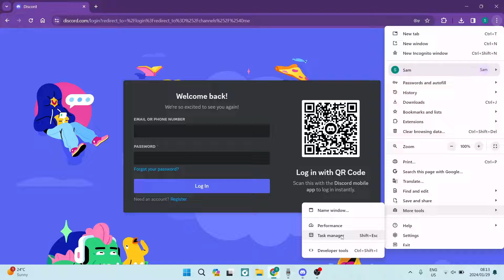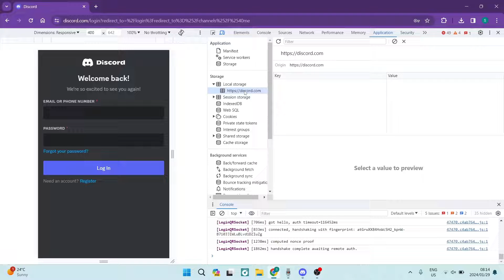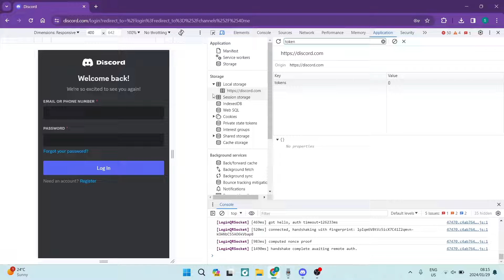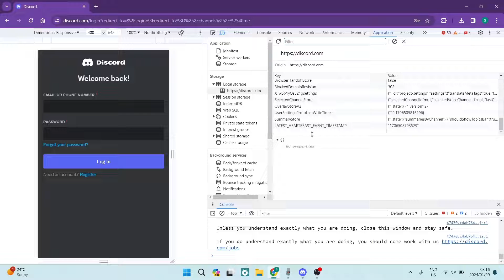How to Login with Discord Token | Discord Tutorial 2025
In this video 'How to Login with Discord Token' we show you how to easily and quickly locate your Discord token and use it to log in to your Discord account. It is helpful to keep your discord token recorded in a safe place for future use.

Timestamps

Intro – 00:00 – 00:13
Logging In with Discord Token – 00:14 – 03:15